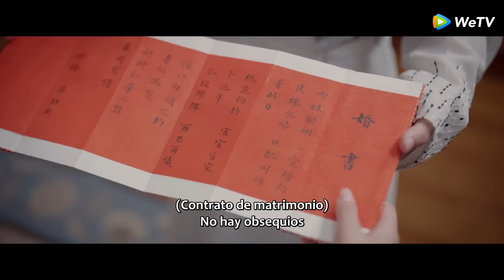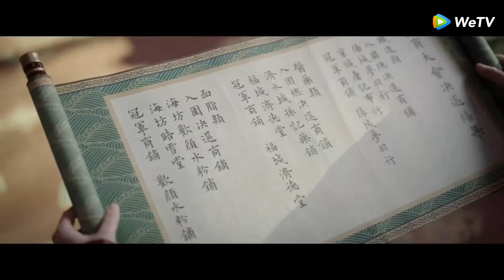Romance de una flor gemela | Episodios 35 Completos (Romance of a Twin Flower) | WeTV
🌟Sinopsis🌟
Actores:  Ding Yuxi,Peng Xiaoran,Yi Daqian,Ma Ke,He Changxi,Cana,Luo Qiuyun,Wang Zirui,Fu Jia,Aliya,Dong Yan

        Al crecer en el asentamiento extranjero, Ji Man aspiraba a convertirse en empresaria. Cuando se reveló la identidad de Ji Man, sin darse cuenta se convirtió en la esposa de Ning Yuxuan. En la mansión, Ji Man se concentró en hacer coloretes y polvos, y abrió una tienda de cosméticos con la señorita Shui. Bajo una feroz competencia comercial, Ji Man superó la crisis con sus talentos y sabiduría únicos, se ganó el respeto de todas las personas en la mansión y tuvo mejores lazos con Ning Yuxuan. Mientras tanto, la Sra. Ning senior ayudó a Ji Man a expandir y hacer crecer su negocio. Al ayudar a Ning Yuxuan a brindar socorro en casos de desastre, Ji Man hizo una gran contribución y fue premiado por la corte real. Luego construyó relaciones comerciales con algunas naciones amigas. Sin embargo, los buenos tiempos no duraron mucho. Ji Man casi es asesinado por un traidor. Ning Yuxuan la salvó y huyó a las regiones del oeste. Tropezaron con Ning Siwei, con cuya ayuda Ji Man regresó a la capital. Después de varias pruebas, Ji Man y Ning Yuxuan ya no eran comerciantes ricos, sino una pareja normal que vivía una vida sencilla y libre.